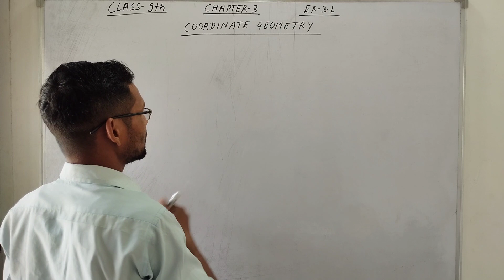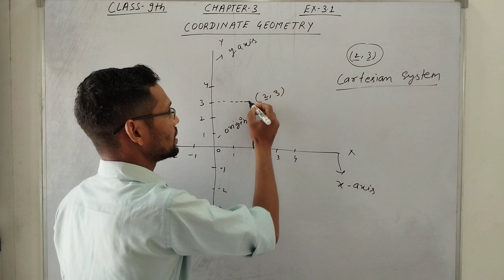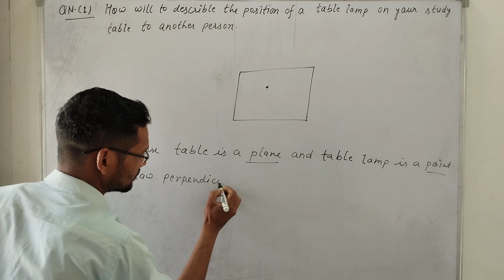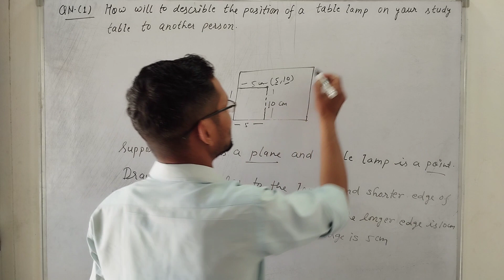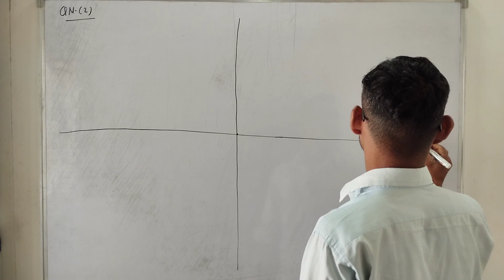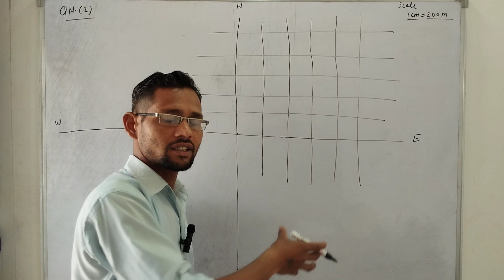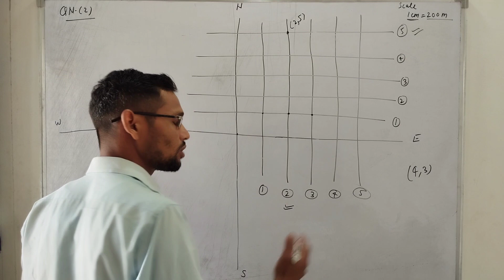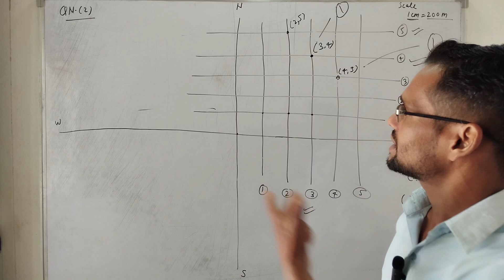class 9th maths NCERT chapter 3 exercise 3.1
coordinate geometry class 9 ncert
Class 9th ncert maths book chapter 3
Class 9th maths new syllabus 2024-25
Class 9th maths new syllabus 2023-24